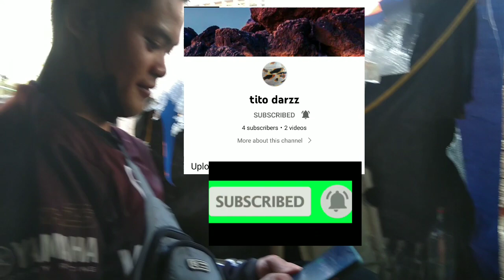ep-11 || MAY BUMILI NG ALAGA NATIN NA SUKI DIN || ALAGA KONG ISDA BINILI NG SUKI KO / pototan iloilo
suki ko bumisita at bumili ng alaga kong isda paki support din ng channel nya tito darzz mga bossing